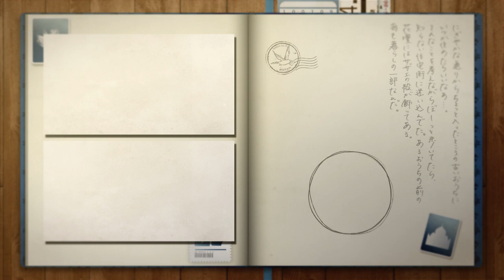Japan Travel Okinawa-ZAMAMIJIMA-